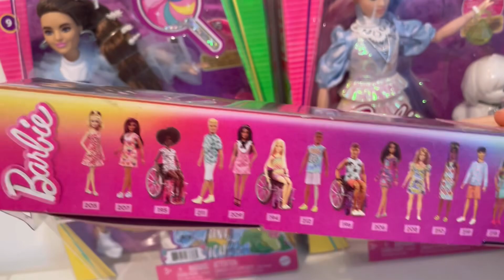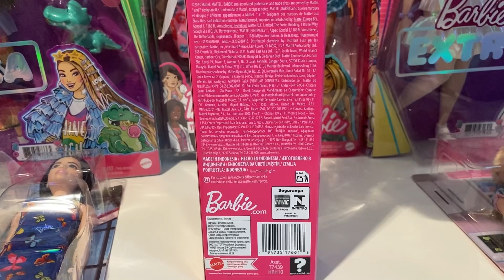ASMR UNBOXING BARBIE DOLL 50th ANNIVERSARY OF MATTEL VS ASIAN DOLL!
doll unboxing satisfying ASMR UNBOXING BARBIE BLONDE 50th ANNIVERSARY OF MATTEL VS ASIAN DOLL Barbie is a line of all similar dolls that have different works (known as fashion dolls) marketed by Mattel starting from March 9, 1959 and focused on a young American woman. Barbie’s full name is Barbara Millicent Roberts, born in Willows, Wisconsin. She is the best-selling doll in the world and the star of her production company. The product of the best-selling line was the Totally Hair Barbie, with hairstyles long to the feet of the doll, distributed in 1992. Barbie was also the first toy to have a market strategy based massively on television advertising, strategy later taken over by others; commercials for many years were characterized by the melody of Georgy Girl, hit band The Seekers. THIS IS NOT A VIDEO FOR KIDS, BUT FOR ADULTS! I’m an ADULT Barbie Collector. My videos are intended for a 13+ audience. This must be stated to comply with COPPA Children’s Online Privacy Protection Rule. So if you are younger that 13, please close this video and access YouTube Kids where you will find videos that are made for Kids.